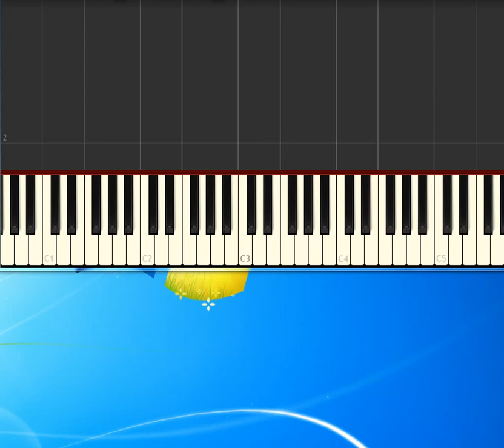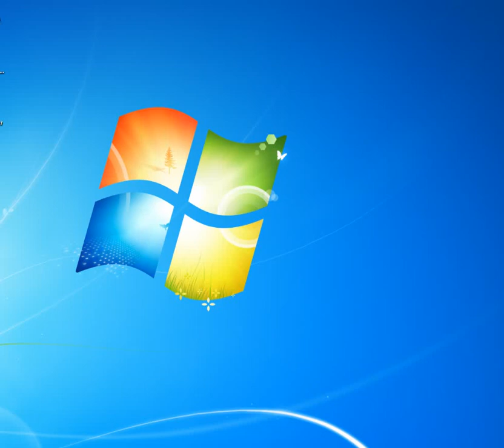[Piano Tutorial Synthesia]Cuanta pasi¢n - Conte Paolo